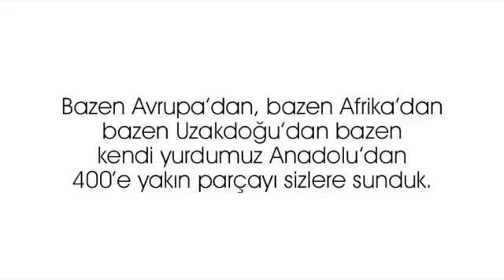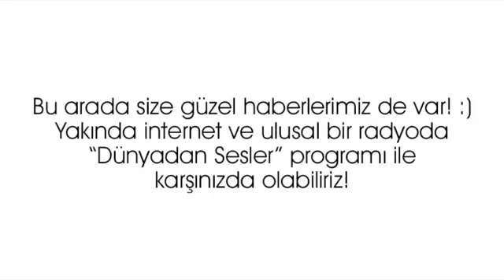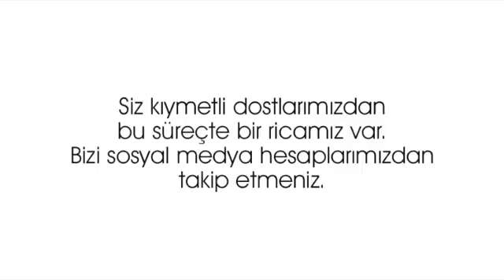Dünyadan Sesler'den Önemli Mesaj